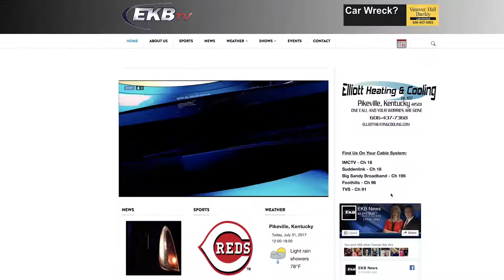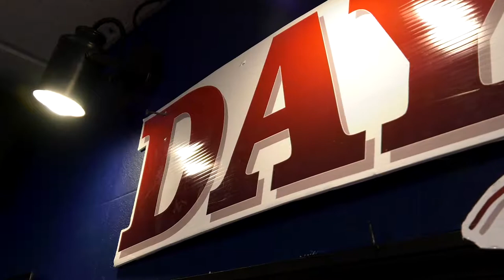SOAR TV FINAL 2